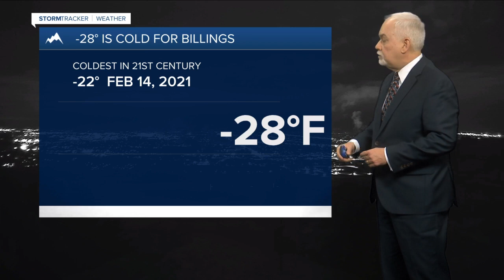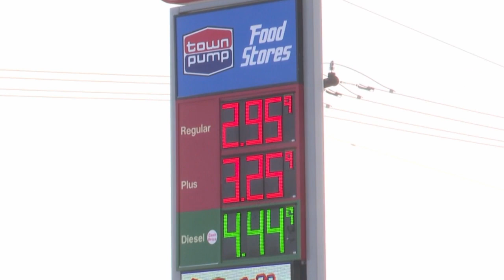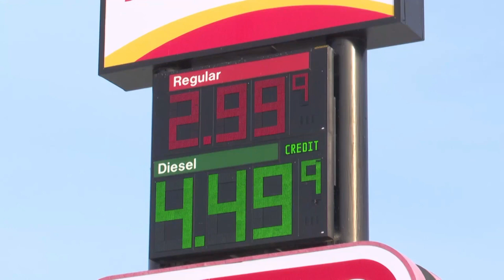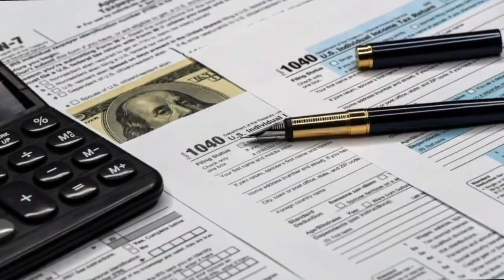MTN 5:30 News on Q2 with Russ Riesinger and Andrea Lutz 12-19-22